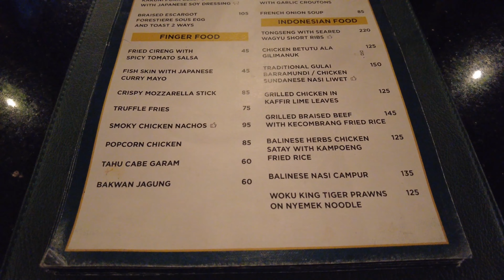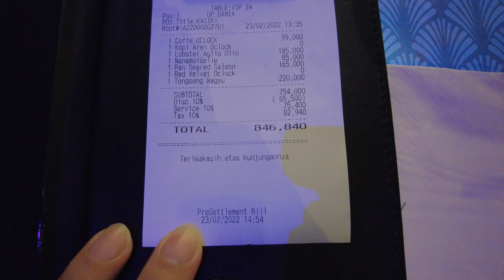MEREKA GAK MAIN MAIN BUAT MAKANAN NYA! Good food recommendations at PIK 2 💯 ~ 4K 🎥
Ini adalah salah satu tempat makan yang musti di coba kalau lagi maen ke daerah PIK 2... Makanan yang gue pesen semuanya enak, tempatnya OK & pelayanannya sangat bagus. 👍 Recommended!

✔ Wagyu Short Ribs
✔ Red Velvet
✔ Nanamoiselle
✔ Pan Seared Salmon and New Zealand Mussel In Beurre Blanc Sauce
✔ Lobster Aglio Olio
✔ Kopi Susu Gula Aren

🔎 Pavvo PIK 2